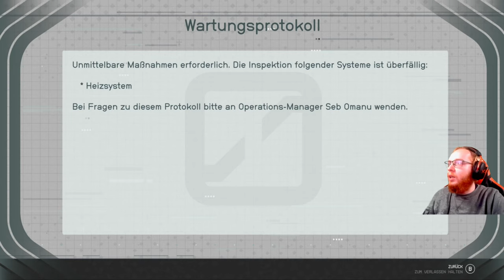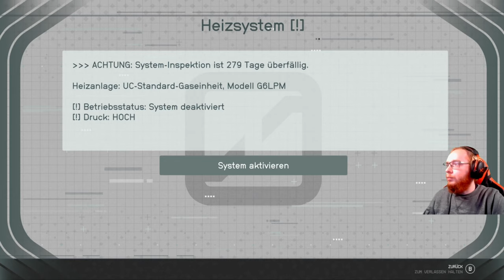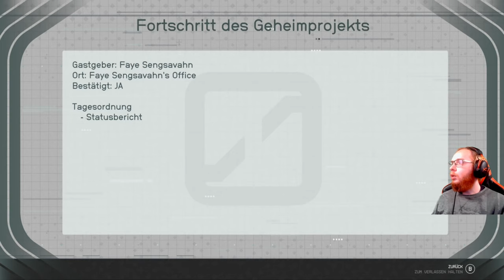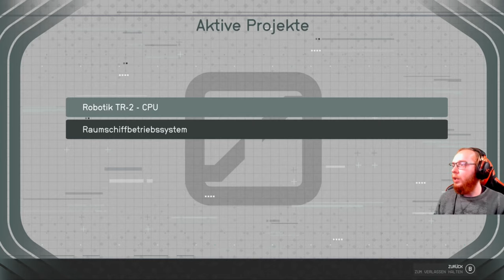Starfield 🚀 092: Gedankenkontrolle ist unser Segen | Blind Lets Play